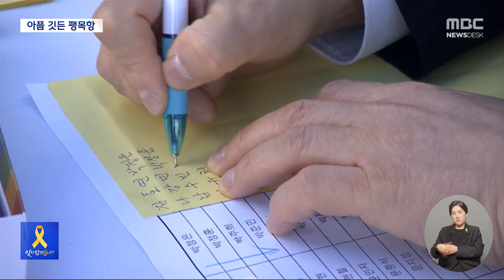상처 아물지 않은 그날의 현장‥"이제는 평안으로" (2024.04.16/뉴스데스크/MBC)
아픔이 깃든 팽목항과 이곳 목포신항에도
온종일 추모객들의 발길이 이어졌습니다.
10년의 세월을 거치며 이제는 붉게 녹슬어버린 세월호.
바닷바람에 나부끼는 노란 리본을 보면서 시민들은
유족들의 상처가 언제쯤 아물 수 있을지 안타까운 마음을 나눴습니다.ㅤ